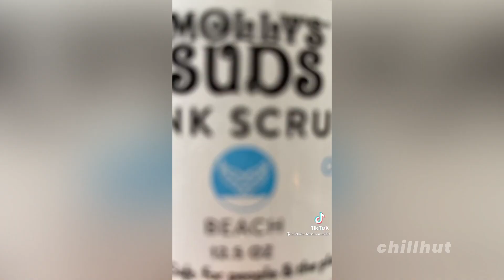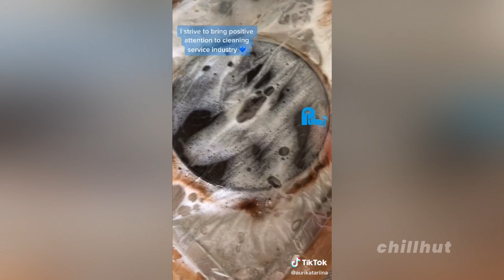Cleaning And Organizing TikTok Compilation 82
Time for cleaning tiktok compilation!
Which moment was the best for you?